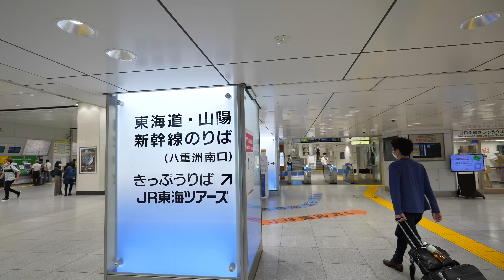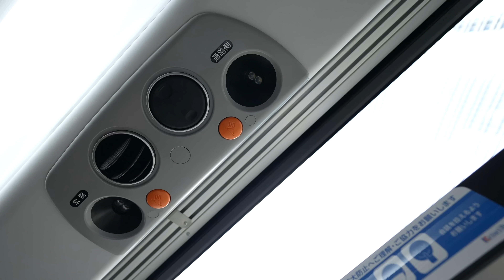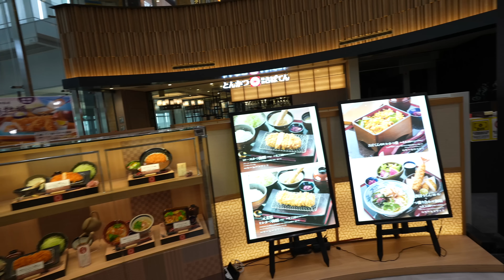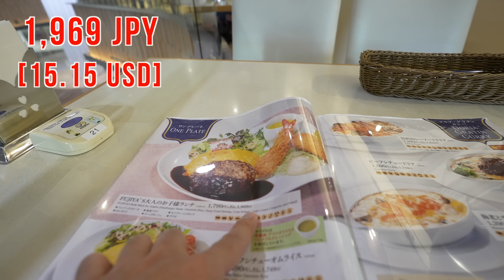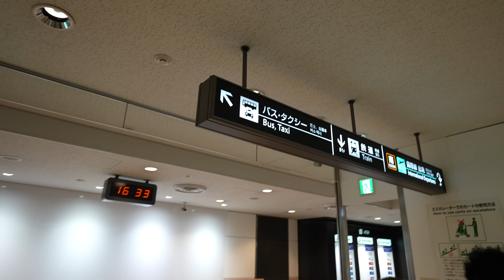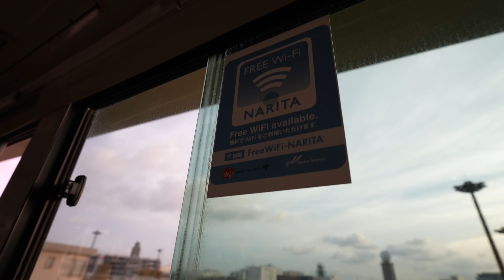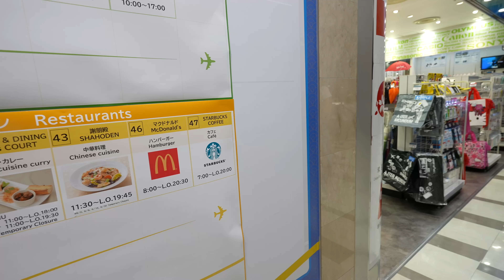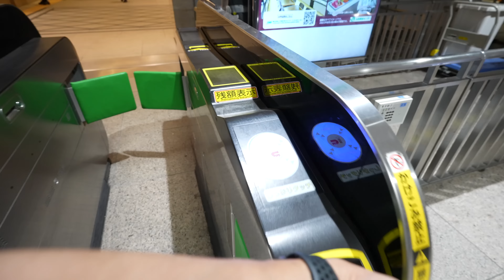[Japan Travel Vlog] Narita Airport from Tokyo Station, Already Many Foreign Tourist in Japan Ep. 366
Finally ghost town airport became very busy place!! Checking Narita Airport atmosphere and showing how to get to Narita airport from Tokyo station by shuttle bus and trains both way!! Eating "Otonano Okosama Lunch" at Fujiya restaurant at the airport. Hope this video can be a help for your future Japan travel!! Arigatooooo, Let's keep walking!!

0:00 Intro
0:16 Tokyo Station's atmosphere
2:16 How to Go to Narita Airport from Tokyo Station by Shuttle Bus
5:41 Narita Airport terminal No.3 International Flights
10:26 Narita Airport Food Review "Fujiya" Popular Japanese Foods
16:35 How to Go to Terminal No.3 to Terminal No.2
18:20 Narita Anime Deck
23:00 How to Go to Tokyo Station by Local Trains
25:56 Which is Better Train or Shuttle Bus to Narita Airport from Tokyo Station
28:59 Something Extra